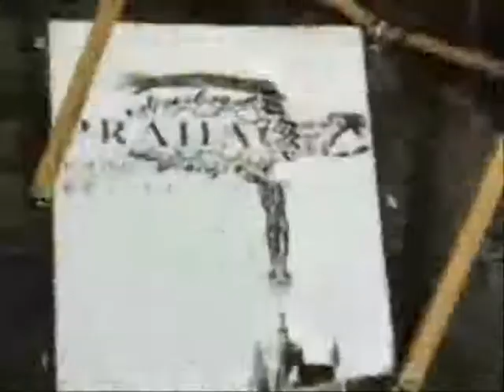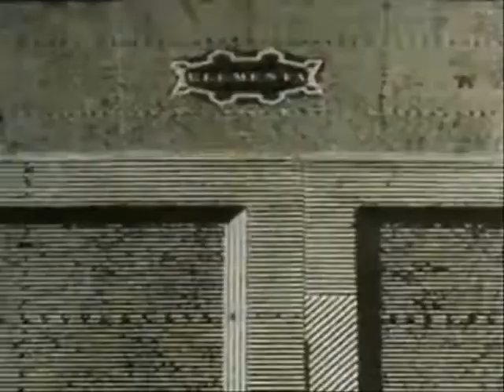Moss Piglets ~ King Cockroach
video by the Brothers Quay